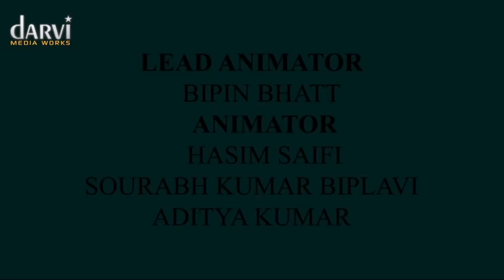ll 2d Animation Showreel ll 2017 ll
This animation has all work of our team member in this we have all animation like panchtantra ki khaniya and Action 2d animation also.